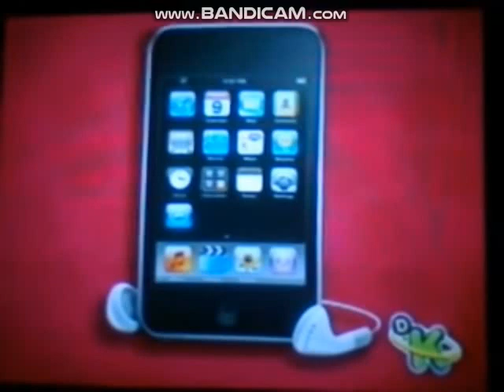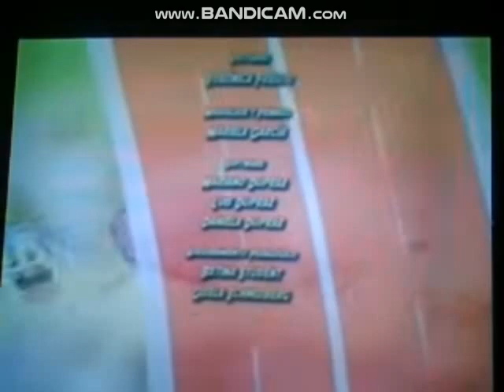Veloz mente Nivel 3 Episodio 17